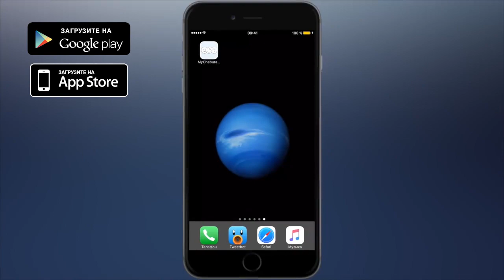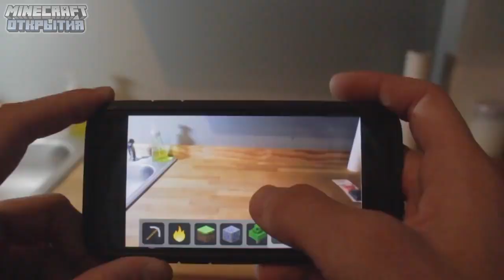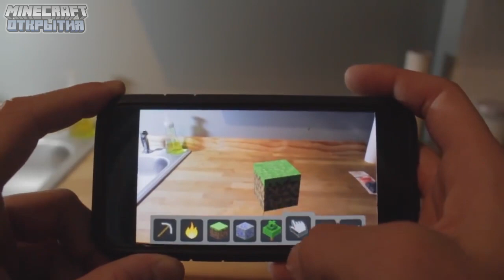МАЙНКРАФТ ТЕПЕРЬ ПО-НАСТОЯЩЕМУ В РЕАЛЬНОЙ ЖИЗНИ МАЙНКРАФТ ОТКРЫТИЯ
Майнкрафт в реале

Еще года два три назад, мы даже не могли подумать о том, что майнкрафт может превратиться в реальную жизнь. Тогда только начинались видео в стиле майнкрафт в реальной жизни, или же реалистичный майнкрафт. Но все это делалось посредством редактирования видео в программе для монтажа. А что если я вам скажу, что уже этой осенью вы сможете играть в майнкрафт в реальной жизни? Я вас заинтреговал? Тогда поехали с новым выпуском майнкрафт открытий про Майнкрафт в реле.

На конференции Apple WWDC, которая прошла 5 июня, вместе с обновлением iOS 11 была представлена и новая платформа дополненной реальности ARKit, которая будет встроена в устройства Apple. С её помощью, программисты смогут разрабатывать приложения которые могут совмещать на экране устройства изображение полученное с камеры и виртуальные объекты.

Операционная iOS 11, которая будет поддерживать эту технологию, пока ещё не вышла — пока вышла только бета-версия, но разработчики уже успели написать ряд приложений, среди которых есть разработка программиста Мэтью Халберга, которая дополняет нашу реальность блоками из Майнкрафта!

Мне это напоминает, версию Minecraft для Hololens, которая была продемонстрирована на Minecon-2015. Речь не идёт о создании специальной версии Майнкрафта, пока просто это альтернативное приложение, которое использует блоки из игры для демонстрации возможностей ARKit. Но всё равно выглядит впечатляюще!

К сожалению ничего пока не известно про андроид. Выпустят ли такую же версию Mojang на андроид или же нет, это дело времени. Скорее всего, что да. Все таки по даным Mojang,  из всех пользователей которые играют в версию карманного издания больше таки тех людей которые играют на андроидах. Так, что на некоторое время давайте забудем о войнах между андроид и ios, ибо она ничему хорошему не приведет. А вы в свое время можете написать в комментариях на какой платформе играете именно вы, и ждете ли вы майнкрафт с Дополненной реальностью.

Лично я жду, ибо видео сразу дает знать, что этот майнкрафт будет реально крутым, блоки остаются на месте, никуда не двигаются, только вот странно почему когда игрок нажимает  на лазурит, то появляется блок алмаза, но это же бета версия, мы пока, что ничего не знаем про это. Я знаю лишь, то что АирКит будет присутствовать только на более новых моделях айфонов iPhone SE,-iPhone 6s,-iPhone 6s Plus,-iPhone 7,-iPhone 7 Plus, и -iPad Pro. Если вы очень сильно попросите, я могу установить эту версию майнкрафта и поиграть в нее, помогите мне собрать 5000 лайков, и тогда я сразу же сниму видео о том как я играю в майнкрафт с дополненой реальностью, мы это сможем сделать! Я верю в это.

Музыка с Интро: Figaro JS4 Remix
Музыка в конце: Dr. Dre - The Next Episode (San Holo Remix)